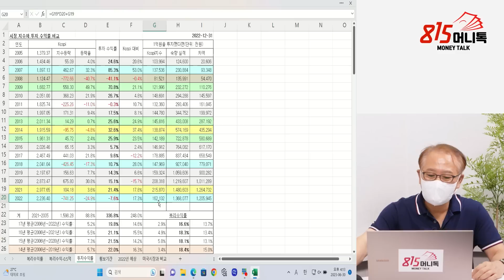10년간 평균 수익률 21.9%. 시장수익률 7배 이겼다! 싼 주식으로 부자 되는 방법 / 싼 주식 찾는 지표 4가지 (주식투자) 숙향 전업투자자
0:00 '이웃집 워런 버핏, 숙향의 주식투자 이야기' 저자 숙향   (촬영일시  6월 30일 오후 4시)

1:50 현재 주식 시장 어떻게 보는가?

5:14 그동안 투자한 투자수익률은?

8:52 주식을 사고 많이 떨어진 경험이 있는가?

13:08 주식 매도는 언제해야 할까?

19:01 주식 분할매수 어떤식으로 하는가?

가치투자, 투자원칙, 투자수익률, 배당투자,주식투자, 투자전략, 벤저민 그레이엄,워런 버핏

K-60/10/10